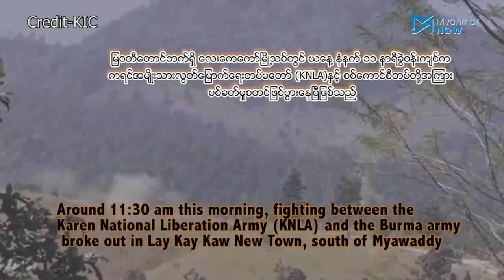လေးကေ့ကော် တိုက်ပွဲအတွင်း စစ်​ကောင်စီတပ်၏ သေဆုံး၊ အဖမ်းခံရစာရင်း ထုတ်ပြန်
ကရင်ပြည်နယ် လေးကေ့ကော်မြို့နယ်တွင် ယမန်နေ့(ဒီဇင်ဘာ ၁၆)က ဖြစ်ပွားသည့်တိုက်ပွဲအတွင်း စစ်ကောင်စီဘက်မှ ၁၈ ဦးသေဆုံးပြီး ၈ ဦးကို ဖမ်းမိထားကြောင်း အမျိုးသားညီညွတ်ရေးအစိုးရ (NUG) ၏ စစ်မြေပြင် သတင်းနှင့် ပြန်ကြားရေး (တောင်ပိုင်းတိုင်း) က သတင်းထုတ်ပြန်သည်။

ဖမ်းမိထားသူများမှာ အရှေ့တောင်တိုင်းစစ်ဌာနချုပ်လက်အောက်ခံ ခြေလျင်တပ်ရင်း(၂၇၅) တပ်မှ ၆ ဦးနှင့် ကရင်ပြည်နယ် နယ်ခြားစောင့်တပ် (BGF) မှ ၂ ဦးပါဝင်ပြီး စစ်တပ်ထုတ် MA အမျိုးအစား ရိုင်ဖယ် ၆ လက်၊ M 16 ရိုင်ဖယ် ၂ လက် အပါအဝင် ကျည်အိမ်နှင့် ကျည်ဆံများပါ သိမ်းမိထားသည်။

သတင်းတင်ဆက် - ငြိမ်းဆွေ၊ လင်းထင်